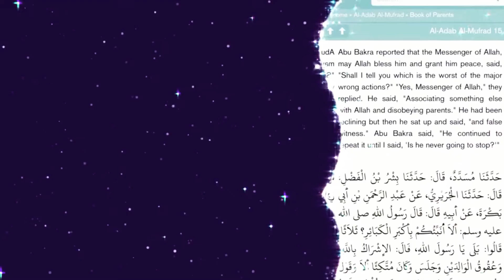Good Manners | Parents | Zoom lesson With Ustaadh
I had a zoom lesson , about respecting our parents and others , GOOD manners and behaviour as a Muslim 💗